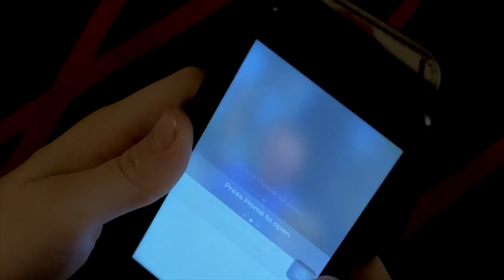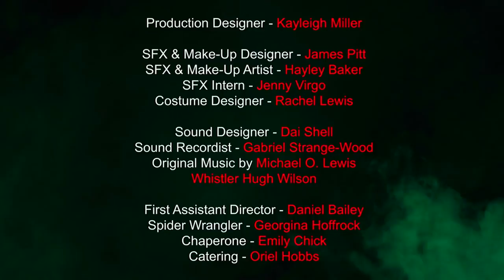You've Been Bad [ HORROR SHORT FILM ] | darkTunes Music Group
He's been waiting all night for Daddy, but what come home is not what Jack expected...

CAST
Written and Directed by Craig Fisher
Produced by Liam Hobbs

Staring
Matthew Campbell as Jack
Dominic Huntley as Dad

Director Of Photography - Victoria Morton
Gaffer - Ceri Evans
2nd AC/ Stills - Bethan Marsh
Editor - Alun Daniel
Colourist - Rhys Jones
Production Designer - Kayleigh Miller
SFX & Make-Up Designer - James Pitt
SFX & Make Up Artist - Hayley Baker
SFX Intern - Jenny Virgo
Costume Designer - Rachel Lewis
Sound Designer - Dai Shell
Sound Recordist - Gabriel Strange-Wood
Original Music by Michael O. Lewis
First Assistant Director - Daniel Bailey
Catering - Oriel Hobbs
A Special Thank You to Mathew Morgan

Endcard song: SYNTHATTACK - The Beauty Of Violence
Taken from the album "Harsh is Back"